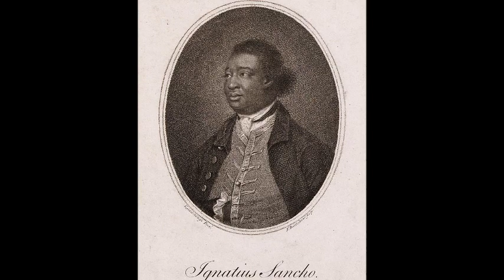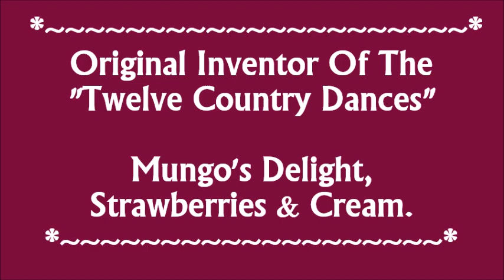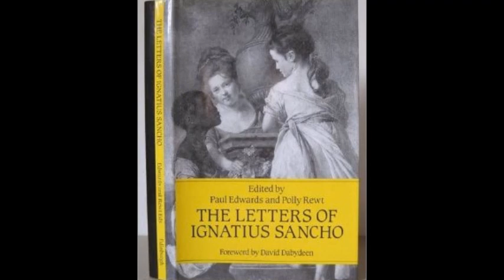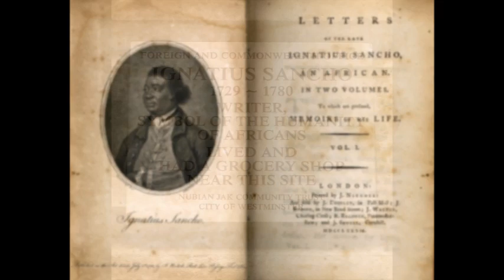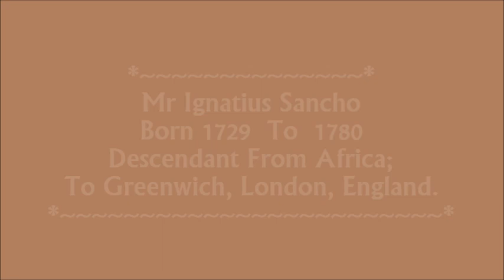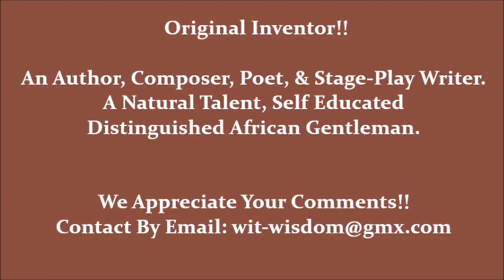Mr Ignatius Sancho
Producing & Publishing:
Original & Beneficial Short Poems With Heartfelt, Intense, Profound, & Intelligent Wise Meaning.

We Thank You! For Looking In.
Best Wishes From Dex & Pris